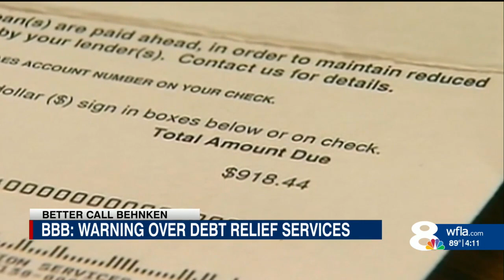4 pm credit story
4 pm credit story